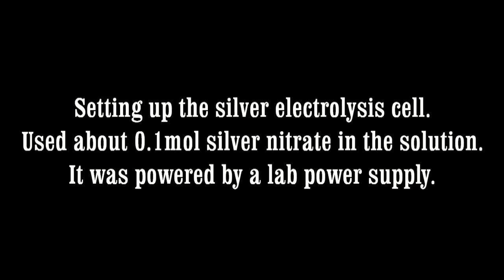Silver refining through eletrolysis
Using about 0.1mol of silver nitrate in the solution.
Running at 2.6V and 1A.